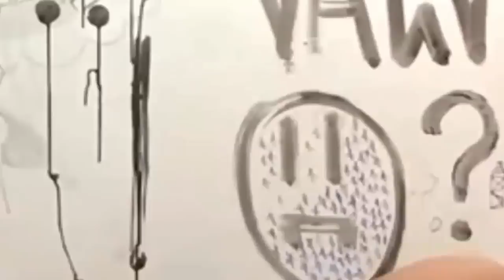ISSO QUE ACONTECE QUANDO DA FUGA DA POLICIA - GTA RP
🎬GangueMercenária!